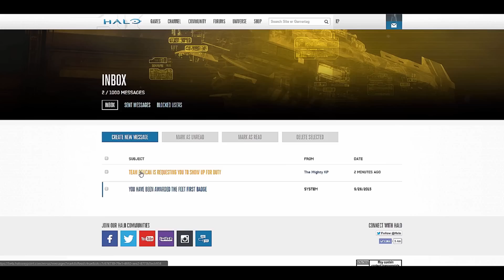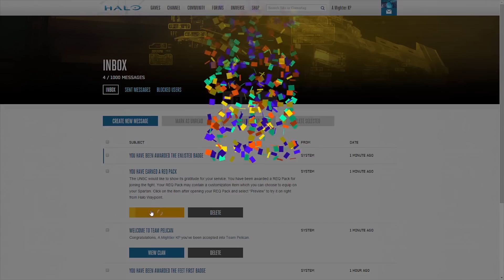Halo 5: Guardians - Welcome to Spartan Companies